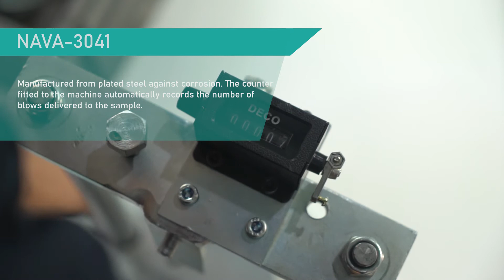Aggregate Impact Value Apparatus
STANDARDS: BS 812
Used to determine the impact value of aggregates and select them for a given application. The machine has a trip-action hammer release, blow counter device. Manufactured from plated steel against the corrosion. The counter ﬁtted to the machine automatically records the number of blows delivered to the sample. Supplied complete with 75 mm diameter * 50 mm cylindrical measure and steel tamping rod.